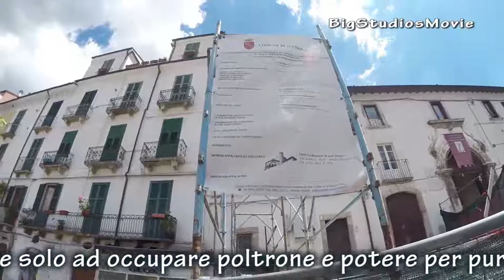J'ACCUSE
28 Maggio 2017  "J'Accuse" l’Amministrazione comunale in persona del Sindaco che governa da un anno il comune di Sulmona, di perseguire politiche atte ad ostacolare l’economia e la ricostruzione del tessuto urbano della città’, gravemente ferito dai recenti terremoti. Sulmona e' vittima piu' che del post-sisma, di una governance che dal giorno dell'insediamento a palazzo San Francesco, qualificandosi altamente   professionale si e’ invece rivelata dilettante ed incapace, capace solo ad occupare poltrone e potere per puro tornaconto personale. Questa Giunta non fa fronte ad un disagio che conosce e volutamente trascura, cosi’ come trascura le conseguenze del sisma: impreparazione logistica, inerzia, ritardi nella ricostruzione; strozzando l’economia, costringe la popolazione giovane ad emigrare e chi resta a sopravvivere. Giunta che quando interviene, spende i pochi denari a disposizione per spese inutili: consulenze, feste, concerti, convegni pseudo culturali, viaggi, sostegni ad associazioni e cooperative amiche, facendosi celebrare da giornalisti compiacenti. Queste immagini che scorrono gridano vendetta e giustizia, quella Giustizia che a Sulmona sembra essersi addormentata, quasi assente.